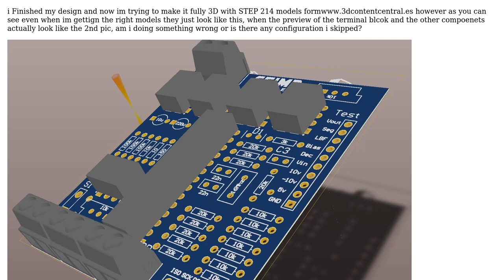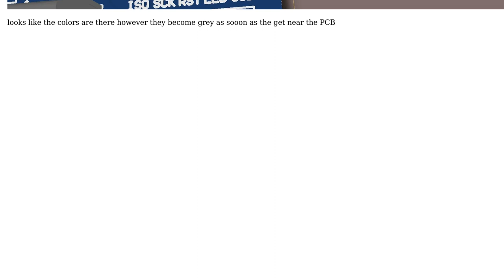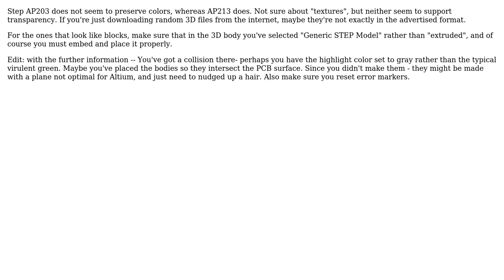Electronics: Altium 3D not showing textures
With thanks & praise to God, and with thanks to the many people who have made this project possible! | Content (except music & images) licensed under CC BY-SA | Music | Images & others | With thanks to user Spehro Pefhany user GoatZero user Dave Tweed and the Stack Exchange Network Trademarks are property of their respective owners. You are responsible for your own actions.